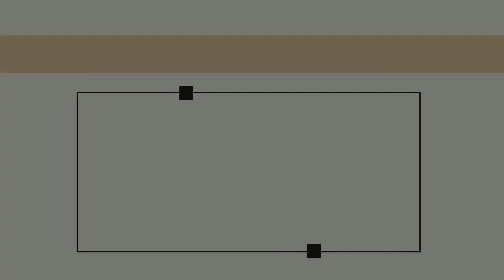GCI INDIA SUNDAY SERMON 20/2/2022| LOVE| DR. JOSHILA PHILIPS